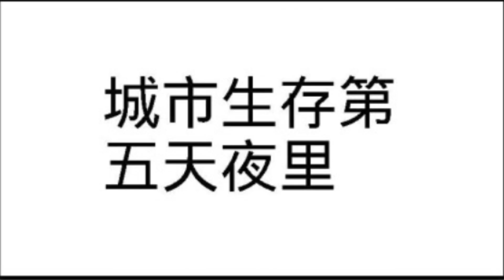大王饶命：第三季-第125集 小说改编漫画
《大王饶命》

【我们 JS 说频道 将会用小说故事来编辑成精彩的动画来呈现给各位小哥哥小姐姐们】

剧情简介：
灵气复苏了，吕树只是碰碎了一颗核桃，
居然得到了能吸收负面情绪的神奇能力。
吕树觉得这个能力就是为他量身打造的。
为什么？因为他是毒鸡汤生产大王啊！
“班长别伤心，虽然你的个子不高，但你…发际线高啊
！”“同学别灰心，人只要活着，就一定会有好事发生…在别人身上。
”“你们不知道吧，有些人表面上看着很轻松，实际上他们背地里…更轻松！”吕树万万没想到自己靠着鸡汤成名了!
什么？拯救世界？我不行的吧！好吧！
这光怪陆离的修行世界，就让我吕树把你拉回正轨！

大王饶命,
大王饶命第一季,
大王饶命第二季,
大王饶命第三季,
大王饶命动画,
大王饶命小说,
大王饶命漫画,
大王饶命动漫,
漫画,
动画,
小说,
动漫,
大王饶命第一季第一集,
大王饶命第二季第一集,
大王饶命第三季第一集,
大王饶命第一季漫画,
大王饶命第一季动画,
大王饶命第一季小说,
大王饶命第一季动漫,
大王饶命第二季动画,
大王饶命第二季漫画,
大王饶命第二季小说,
大王饶命第二季动漫,
大王饶命第三季动画,
大王饶命第三季漫画,
大王饶命第三季小说,
大王饶命第三季动漫,

最新漫画,
最新动画,
最新小说,
最新动漫,

搞笑小说,
搞笑漫画,
搞笑动漫,
搞笑动画,

古装小说,
古装漫画,
古装动漫,
古装动画,

系统小说,
系统漫画,
系统动漫,
系统动画,

吕树.吕小鱼.聂廷

说漫画,
说小说,
说动漫,
说动画,

听小说,
听动漫,
听漫画,
听动画,

免费动漫,
免费漫画,
免费动画,
免费小说,

动态小说,
动态漫画,
动态动画,
动态动漫,

有声漫画,
有声动画,
有声小说,
有声动漫,

哔哩哔哩,
微博动漫,
快看漫画,

大王饶命第1季,
大王饶命第2季,
大王饶命第3季,
最好看的漫画,
漫画人,